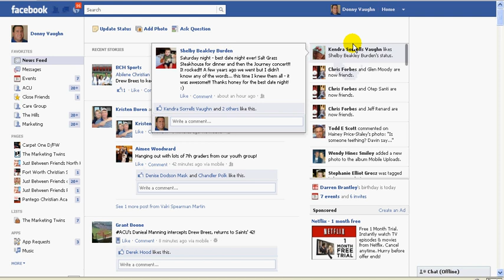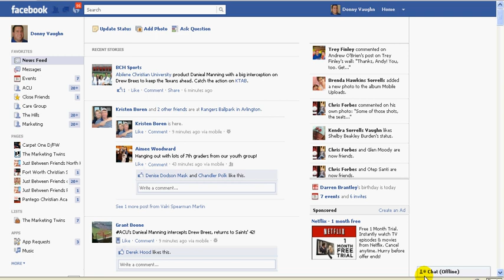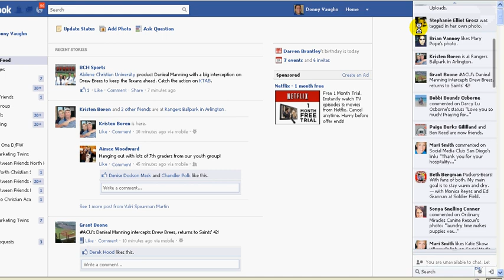Larger Ticker on Facebook for real-time feed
Here's a quick tip to get you a larger viewing space of the "Ticker" on Facebook.  Just takes a few clicks and you can almost double the size of the Ticker.